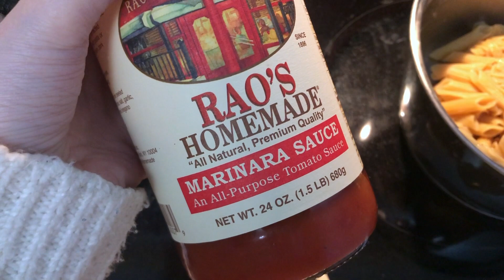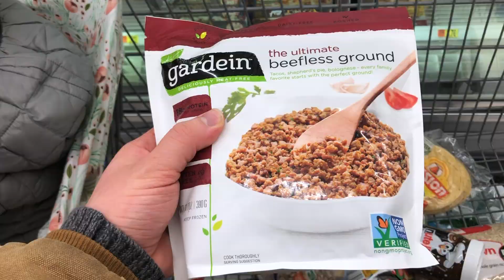Every Day Is A Christmas Adventure | Vlogmas Day 11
Emily's Instagram & twitter: emsterr21

Today was pretty busy. Jake had to travel for work and when he got back we went straight to the pediatrician's office with Ivy. She needed some shots and a checkup. Then we went grocery shopping with both girls, which is always a little chaotic. I honestly felt like a chicken with my head cut off all morning. We finally got home around 4 and Jake made the best vegetarian chili I've had in a long time for supper. I had a lot to do on the computer in the evening but all in all it was a pretty good day. Kinda a Monday-ish Monday. Getting closer and closer to Christmas!!